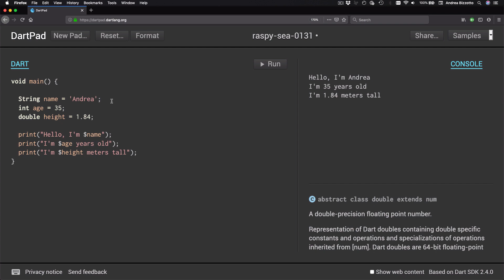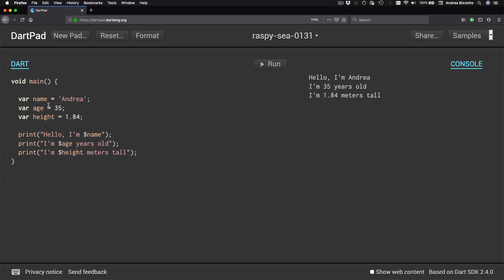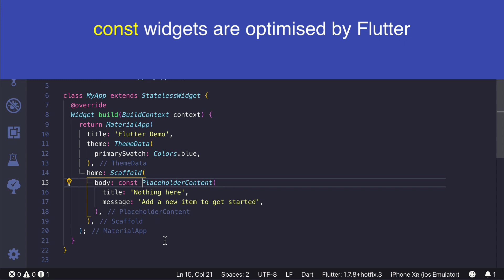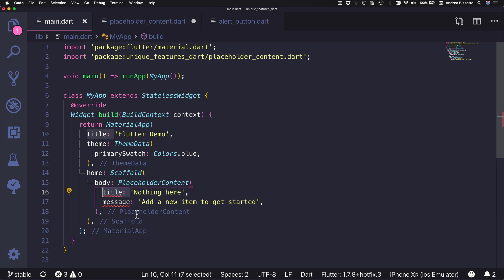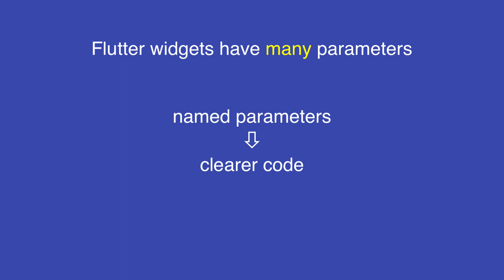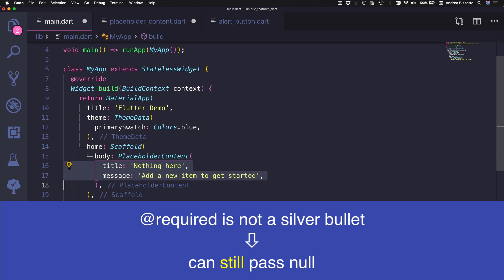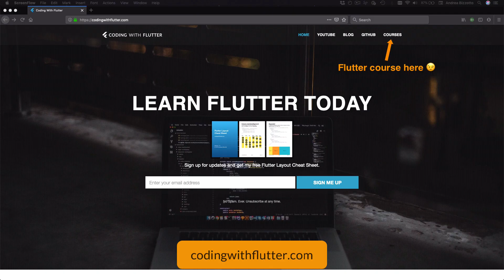Dart Features for Better Code: Types and working with parameters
LEVEL: BEGINNER

This tutorial presents some of the fundamental features of the Dart language, and shows how to use them in practice.

And it also includes some little-known details.

HIGHLIGHTS

00:00 - Intro
00:20 - Type Inference
01:22 - final & const
03:06 - Named & positional parameters
04:50 - Required & default parameters